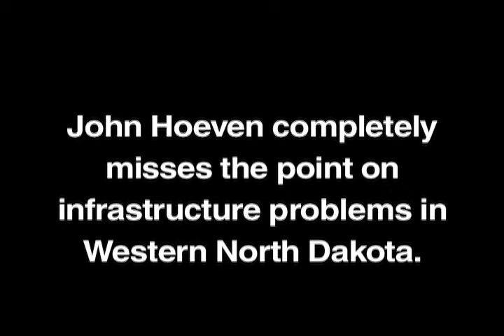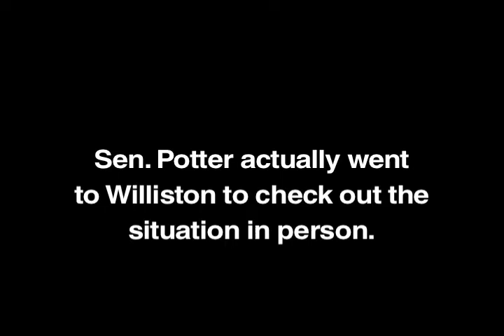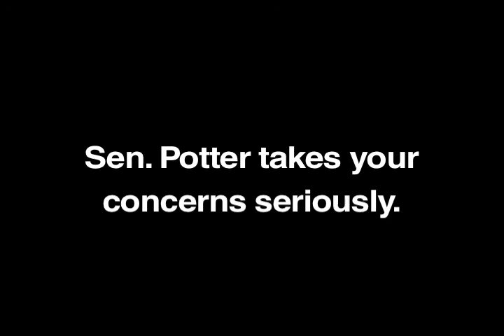Hoevenvilles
Compares recent statements made by Sen. Potter and John Hoeven on development in oil areas of Western North Dakota.  Sen. Potter actually goes to Williston to investigate.